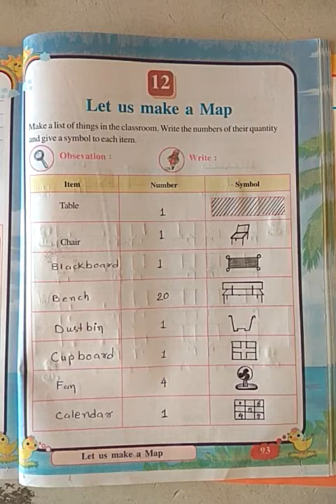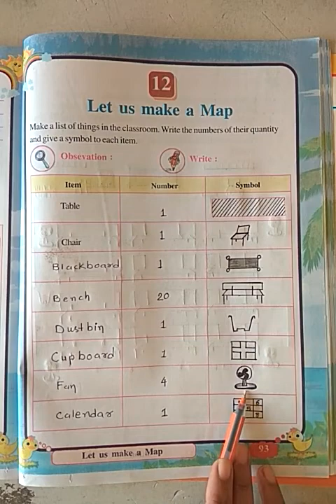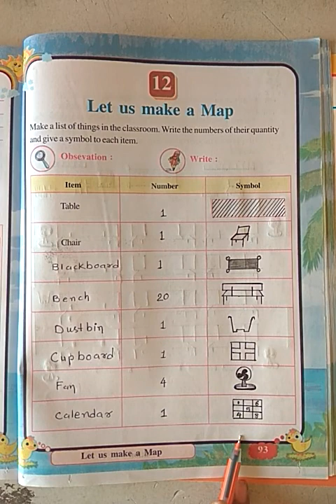STD-5 EVS CH-12.1